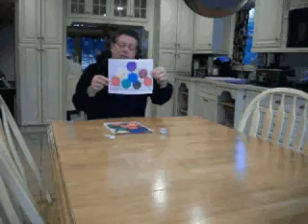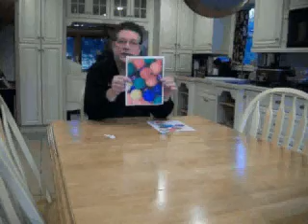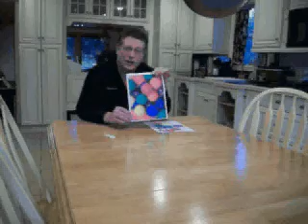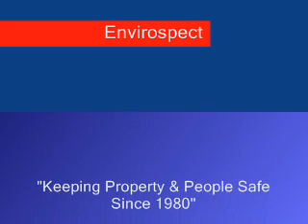Reading your report by EnviroSpect.WMV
Understanding "overloaded" spore traps, as well as air and swab mold test results.